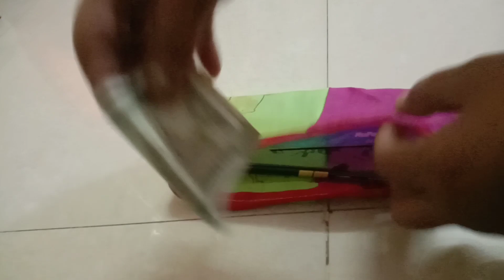छाते से बारिश नहीं हजारों बचाओं 😱Unbelievable idea🥰waterproof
छाते से बारिश नहीं हजारों बचाओं 😱Unbelievable idea🥰 Umbrella Reuse Idea @Archanajaiswal